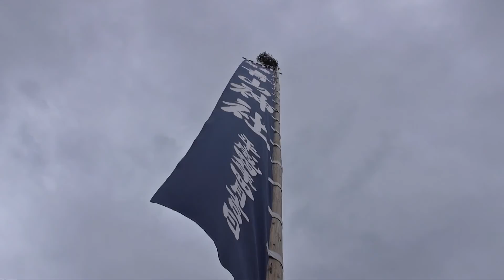30秒の心象風景9098・曇天の幟～篠山城址青山神社～